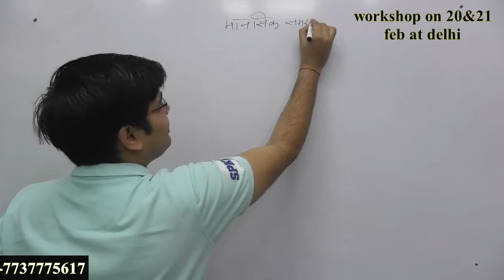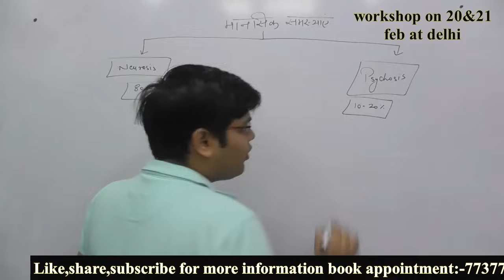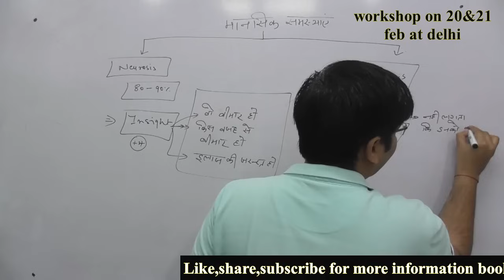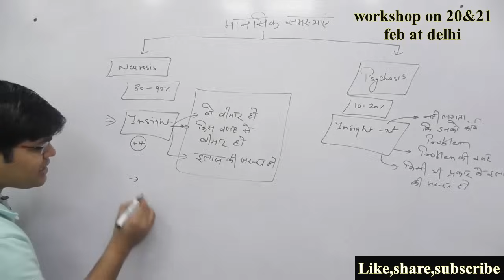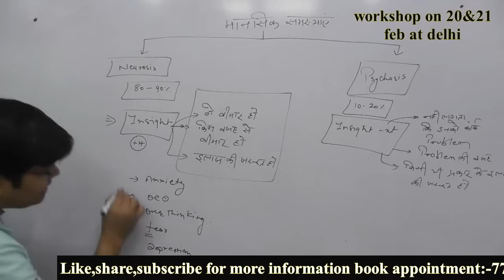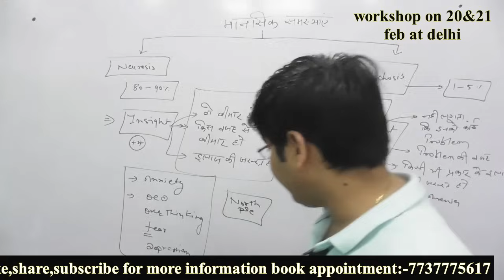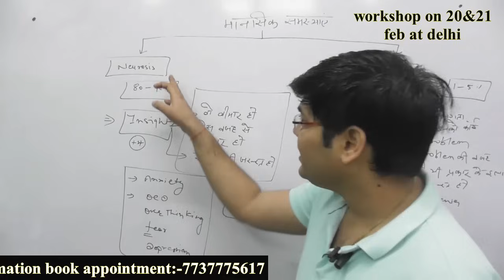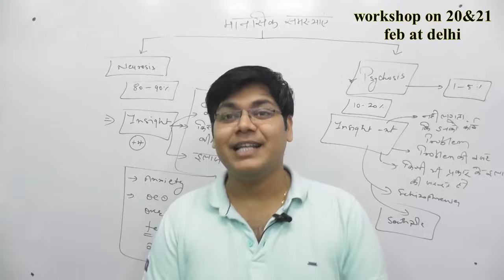पागल होने का डर सताता है?? ये रहस्य समझो पूरा डर हमेशा के लिए भाग जाएगा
Profile Dr.Kanhaiya kachhawa
He has done MBBS and MD in Psychiatry from SPMC, Bikaner, Rajasthan , Currently posted as consultant in PBM hospital Bikaner.
Apart from his consultation in hospital and home Dr.Kanaiya also give teachings of psychiatry to Pre PG aspirants. He also has known for his public speaking abilities and life coach training. He regularly conducts workshops on different aspects of mental health on various platforms.